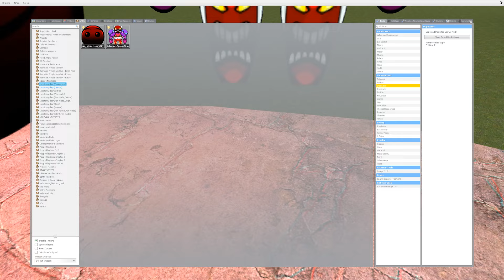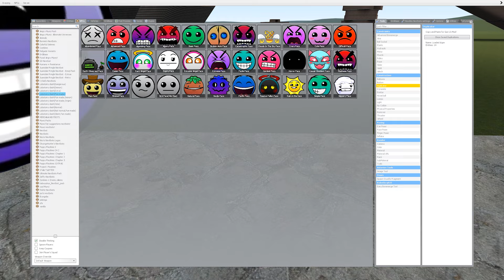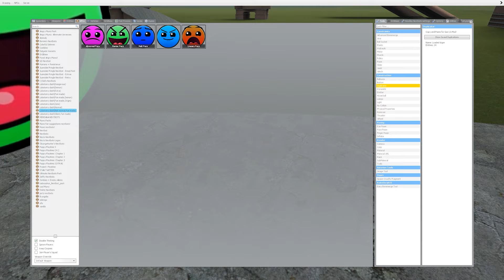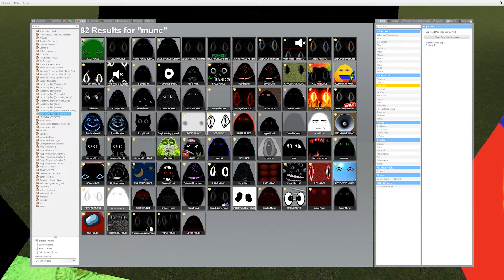Angry Munci Nextbots Lobotomy Dash and Geometry Dash Nextbots Family Chase Me Gmod